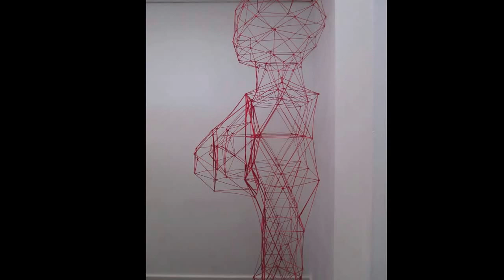My Sunderland University end of year Fine Art Degree Show 2015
My Artwork in the Annual Sunderland University end of year Degree Show 2015.
sculptures and interactive art dome that had 4 rooms inside it.
The Art dome was inspired by ideas of positive and negative ways of thinking. Also darker and lighter inspirations from fantasy.

The first room was all white with a colourful chandelier, this represented decision making.

The left room was a dark space that had A horror theme.
Painted black and red had 4 life size dolls in it that I've later reused for event decorations. 3 in a cage staring back at you that you could go inside if wanted and 1 doll in the room with little dolls hanging from the ceiling.

Room to the right had A bit of A Alice and Wonderland feeling to it,
painted black and white floor tiles ascending to the walls, then changing into trees.

The back room was A colourful space with A sun at the centre, this represented the calm coming to the end.